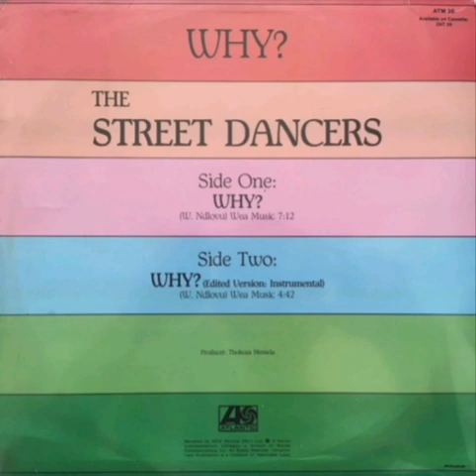The Street Dancers - Why? (1984)